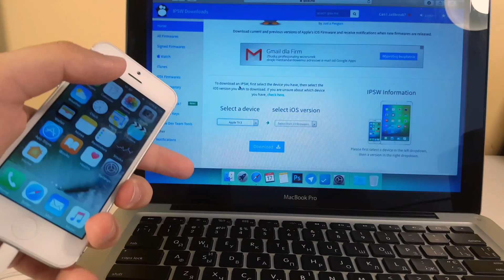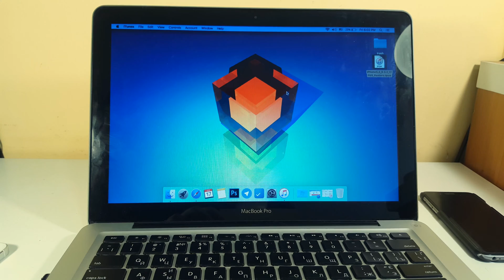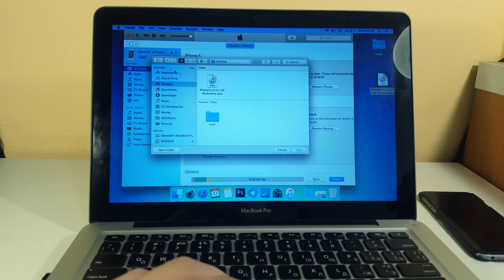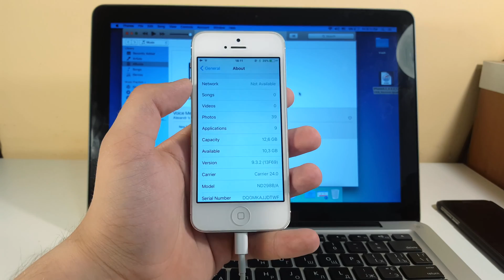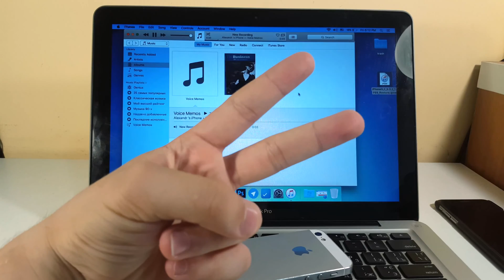Downgrade IOS 10 to 9.3.2 / 9.3.3 without loosing data